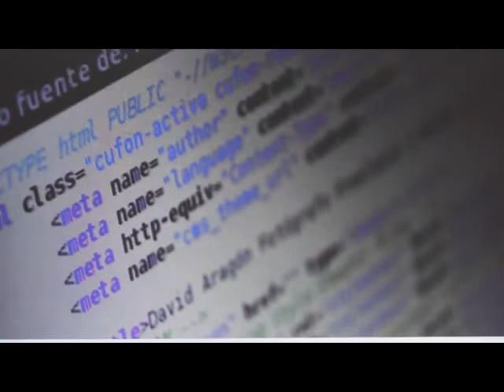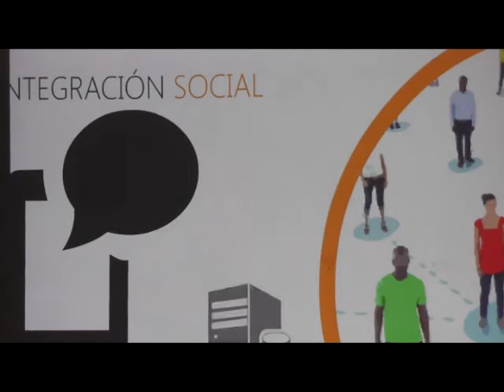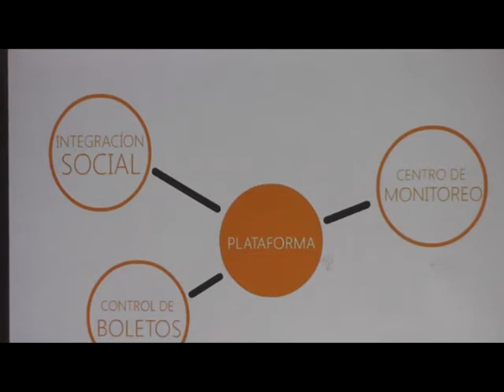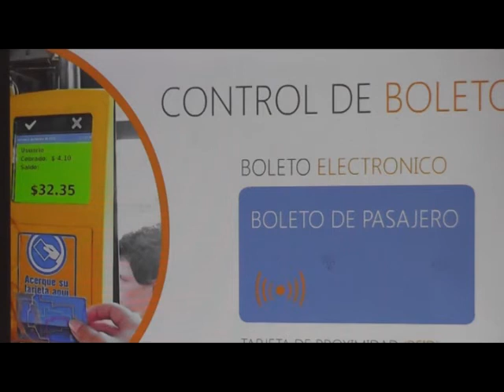PRESENTARON PROYECTO PARA MEJORAR EL TRANSPORTE URBANO DE PASAJEROS